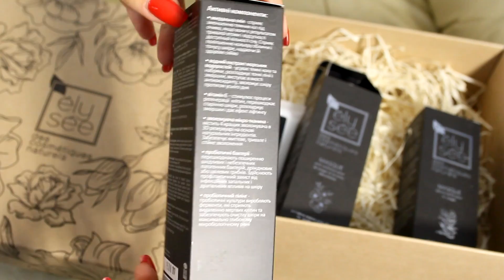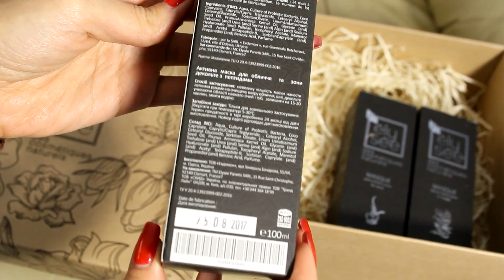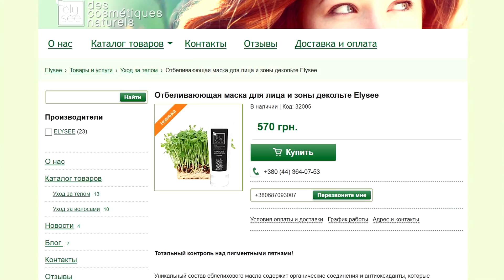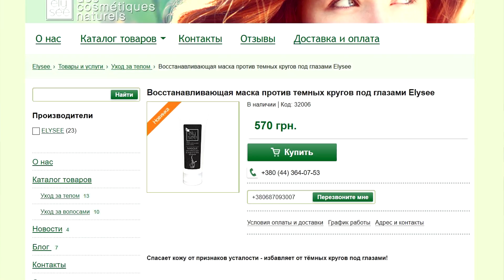SPA-процедуры в домашних условиях! Маски для лица и под глаза от Еlysee.com.ua! Juliyа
Привет! Сегодня у меня будет домашнее SPA. Буду вместе с вами делать домашние процедуры с масками. Покажу Вам маски для лица, шеи, зоны декольте и под глаза от ТМ Elysee Это украинская торговая марка органической профессиональной косметики на основе натуральных компонентов без SLS. Я большая любительница масок для лица и ухода за кожей лица в целом. Если у вас кожа лица склонная к сухости, то скорее всего вам подойдут такие маски, как и мне. А маской под глаза (от темных кругов) я раньше не пользовалась, теперь мне эта процедура понравилась и я ее делаю довольно часто.

На сайте elysee.com.ua я заказала следующие продукты:
1. Восстанавливающая маска против темных кругов под глазами Elysee

2. Активная маска для лица с пептидами Elysee

3. Отбеливаюющая маска для лица и зоны декольте Elysee

Привет! Меня зовут Юлия Кремень. По образованию я магистр строительства, но судьба завела меня на просторы интернета. C октября 2015 года я веду свой канал на You Tube, который называется Juliyа и просто работаю в интернете. Мне это доставляет удовольствие и я хочу, чтоб мои видео несли пользу девушкам, женщинам. На своем канале я рассказываю про уход за волосами и как отрастить длинные волосы. Делаю обзоры косметики и делюсь уходом за собой. Демонстрирую покупки одежды, обуви и аксессуаров. Поднимаю темы похудения, правильного питания и занятий спортом. Снимаю видеообзоры новинок техники для красоты и не только. Делюсь Влогами снимая видео про свою жизнь. С недавнего времени, рассказываю про украинских производителей Made in Ukraine косметики и не только.